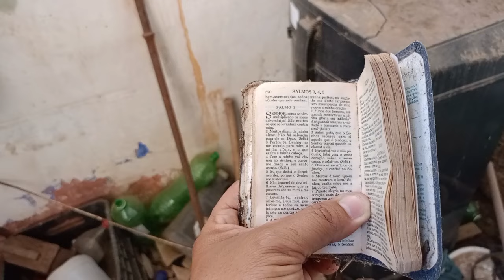UMA RELÍQUIA ANTIGA, VEJAM O QUE SE ENCONTRAR NO SEU INTERIOR...